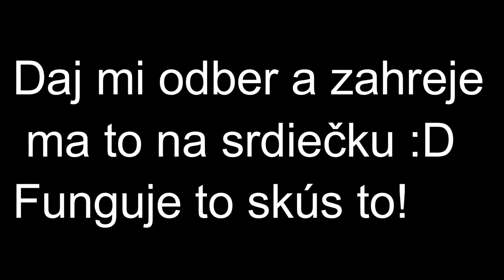SKYWARS NÁS NAPLŇUJE RADOSŤOU #2 w/Navix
POPISOK:

Skywars jéj milujem tú minihru a cc btw

 TAGY:

VYBAVENIE:

Myš - Logitech G203 Prodigy

Slúchadlá - Logitech G430

Klávesnica - Ozone Alliance

Monitory mám 2 jeden HIKVISION a druhý HP ZR24w

- 12 GB RAM

Točené/Strímované v:         OBS Studio

Strihané vo:                           WonderShare Filmora Video Editor